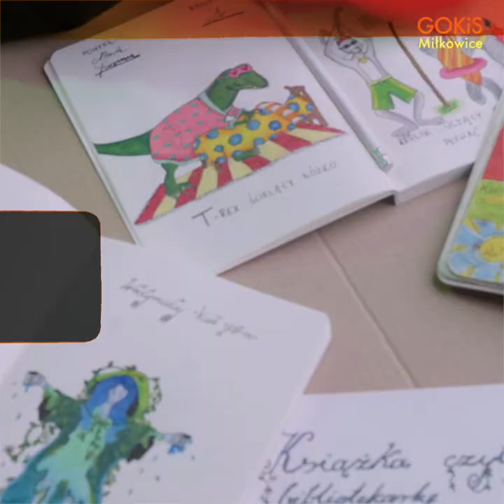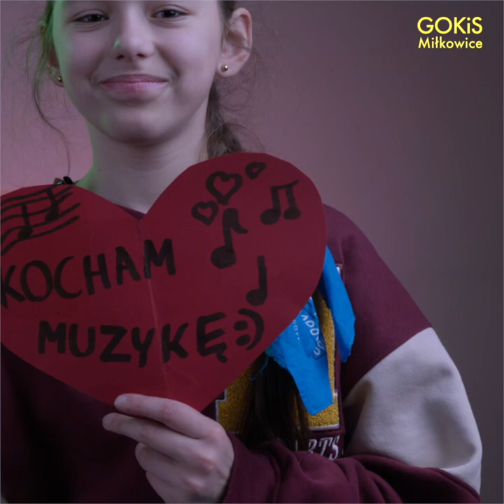Czym jest miłość według dzieci?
Specjalnie na "Walentynki" ❤️❤️❤️ Czym jest miłość według dzieci? Co kochają najbardziej...Spot przygotowany przez dzieci z sekcji teatralnej GOKiS Miłkowice - prowadzonej przez Beatę Figurską-Czubak.

Rozdziały:
0:00 Wstęp
0:10 Miłość w codziennych przeżyciach
1:17 Miłość i przyjaźń
1:47 Miłość w muzyce
2:17  Miłość w relacjach z innymi
2:27 Miłość do pasji i zainteresowań
2:54 Miłość w relacji z przyrodą
3:34 Miłość w tańcu i aktywności fizycznej
4:52 Zakończenie

👉 GOKiS MIŁKOWICE: "Najbardziej inspirujący wiejski dom kultury" / "Tutaj poczujesz się jak w domu"
Toźsamość kolejowa i wiejska, kultura kresowa, tradycje regionalne, wydarzenia sceniczne, warsztaty artystyczne, ceramika, wokalne, instrumentalne, teatralne, yoga, zajęcia dla dzieci, lokalne historie, biblioteka, wynajem sali na wsi.